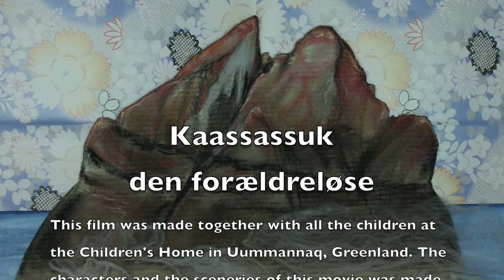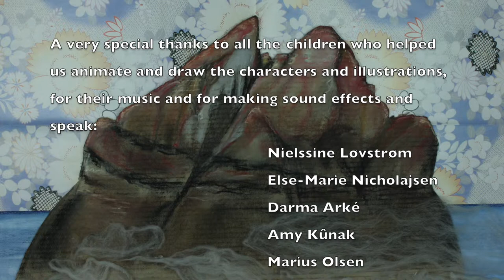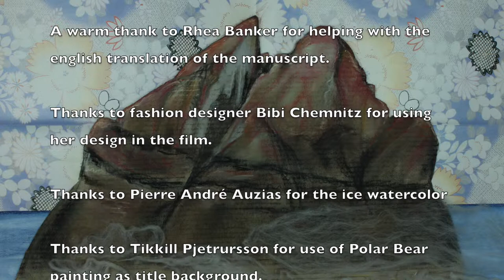kaassassuk_greenlandic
This video is about kaassassuk_greenlandic